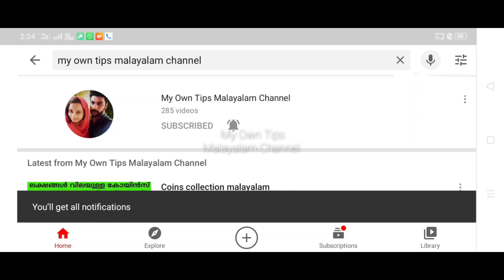youthful skin pack|facepack for whitening skin at home/whitening pack|coffee and honey face pack